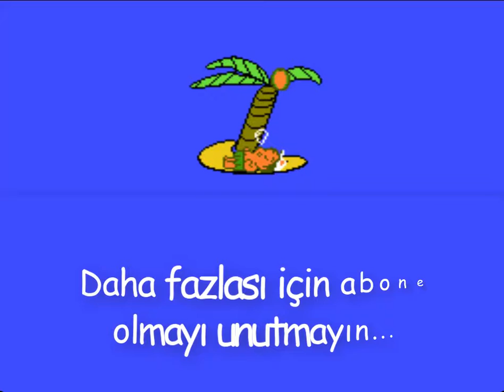Adventure Island 2 - 1990 - Arcade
Let's go back to our childhood...